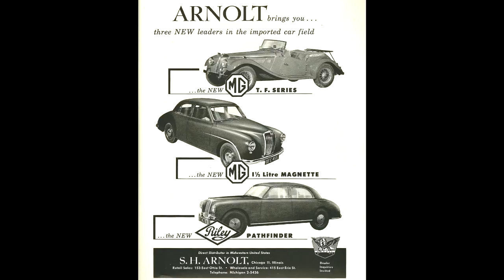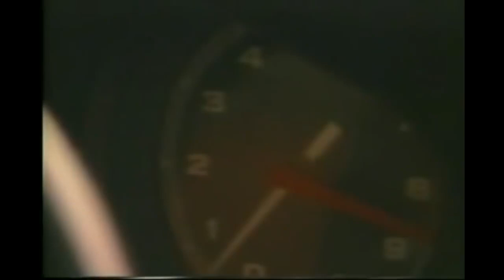Franco Scaglione Designer Profile ep2